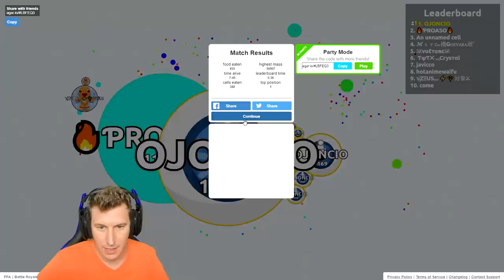PORQUE SOMOS TAN BUENOS? AGAR.IO NEIKER